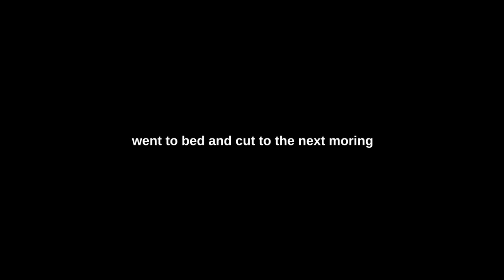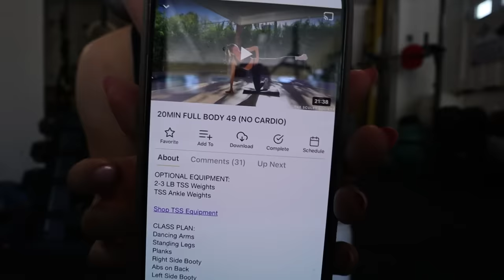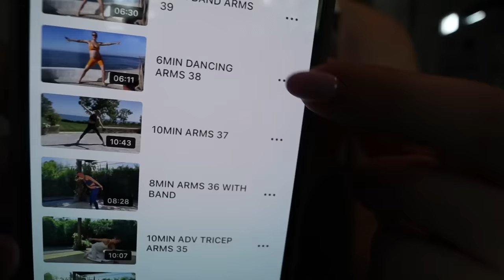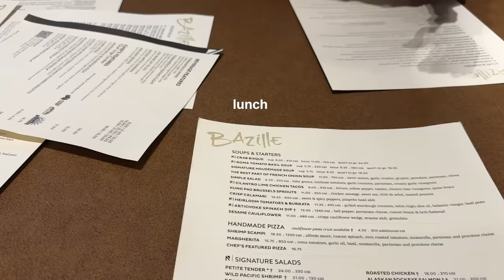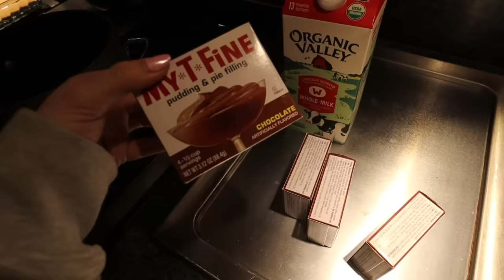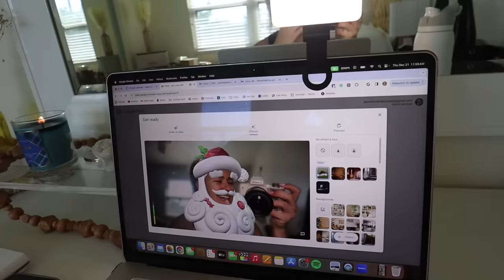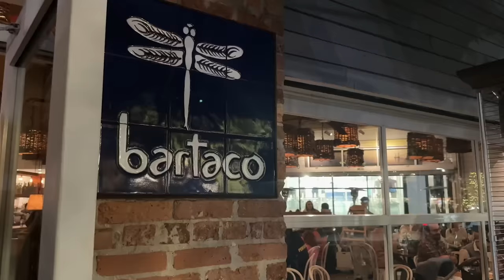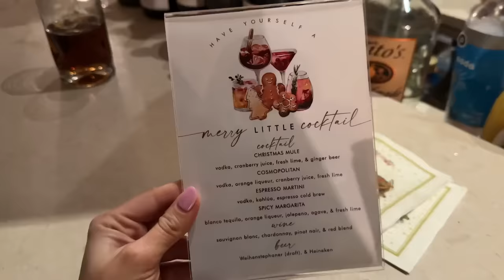week in my life 🦌🎄 holiday party outfits, at-home workouts, mall haul, chocolate protein smoothie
week in my life - home for the holidays! love you all xoxo, Danielle